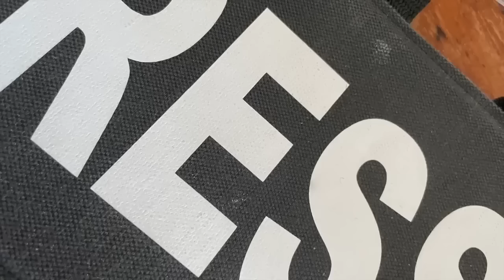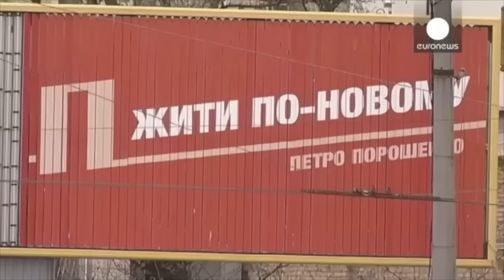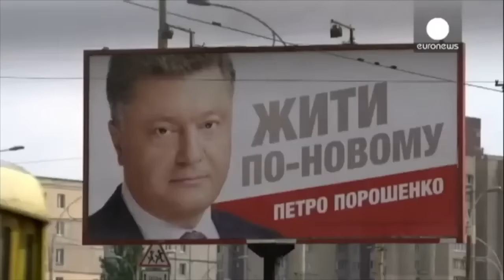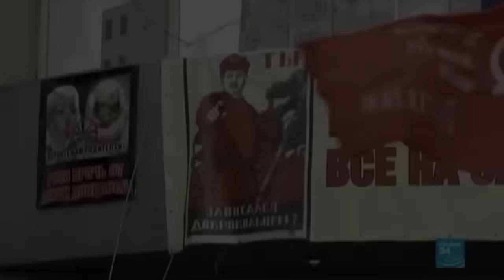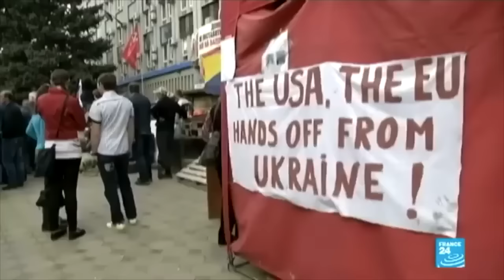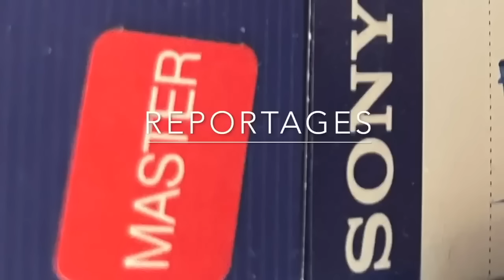Révolution de Maïdan 2014 Azov, Secteur Droit,...